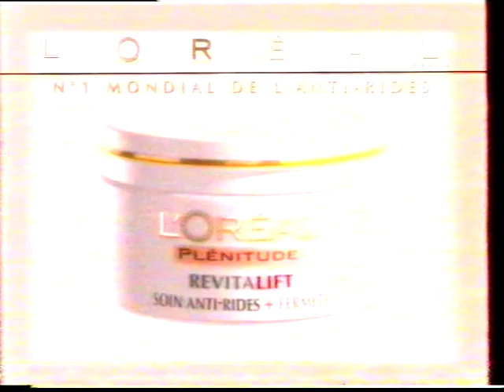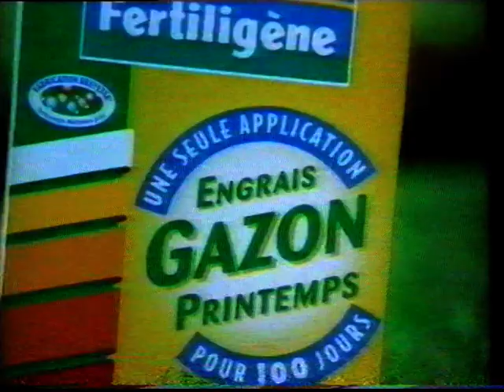France 3 - Février 2000 - Séquence + Intro "Hors Série"